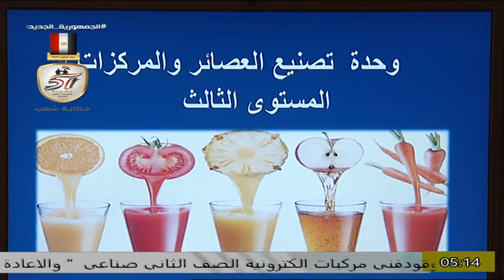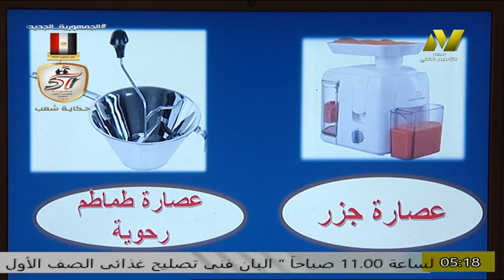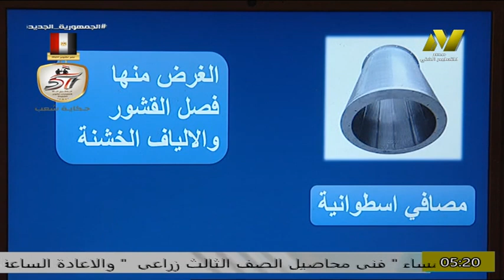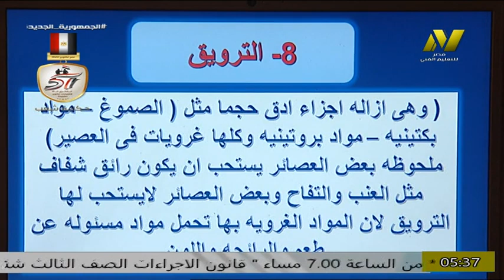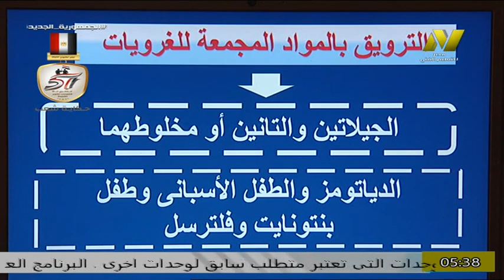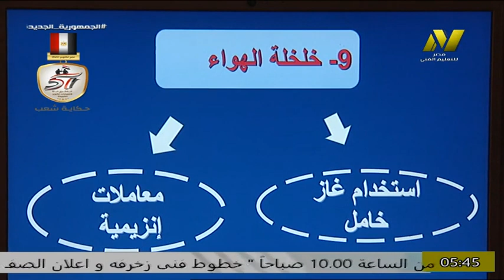الصف الاول زراعى - فنى تصنيع غذائى - تصنيع العصائر - صناعى العصير- د نشوى سمير